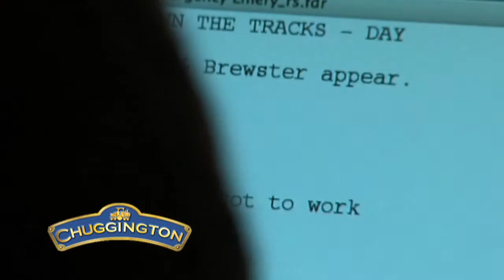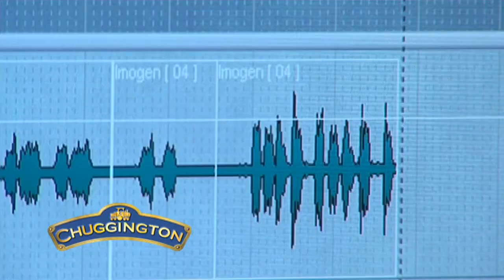Voices of Chuggington